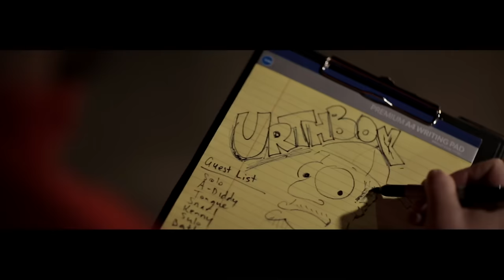Urthboy - Knee Length Socks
SAVOUR EVERY MOMENT TOUR 2023
with Dallas Woods and Loren Ryan

17/Mar Fri - Tanks Art Centre, Cairns
18/Mar Sat - Elsewhere Bar, Townville
23/Mar Thurs - Lion Art Factory, Adelaide
24/Mar Fri - Volta, Ballarat
25/Mar Sat - Night Cat, Melbourne

30 Mar      Thurs - Milkbar, Perth
31/Mar Friday - The River, Margaret River
1/Apr Saturday - Mojos, Fremantle
13/Apr Thur - Kambri ANU, Canberra
14/Apr Fri - OUW, Wollongong
15/Apr Sat - Great Club, Sydney

20/Apr Thur - Solbar, Sunshine Coast
21/Apr Fri - The Zoo, Brisbane
22/Apr Sat - Burleigh Bazaar, Gold Coast
5/May Fri - Cambridge Hotel, Newcastle
6/May Sat - Blue Mountains Theatre, Springwood
12/May Fri - Altar Bar, Hobart
13/May Sat - Forth Pub, Aberdeen

Knee Length Socks taken from Smokey's Haunt (Elefant Traks 2012)

Writer / Director :: Clarke Richards
DOP / Editor :: Shaun Dougherty

Production Company :: GreenleafMedia